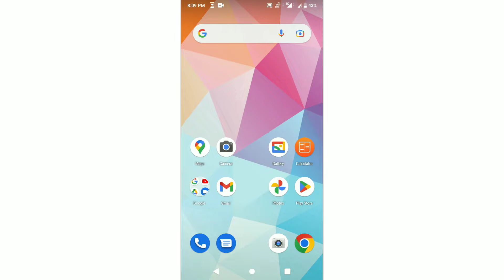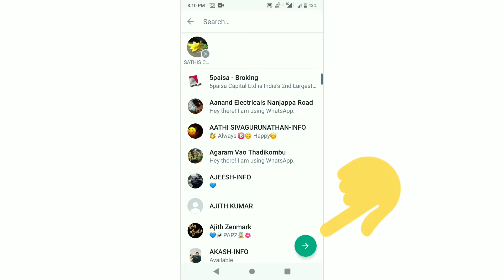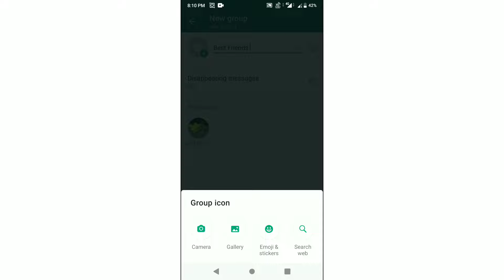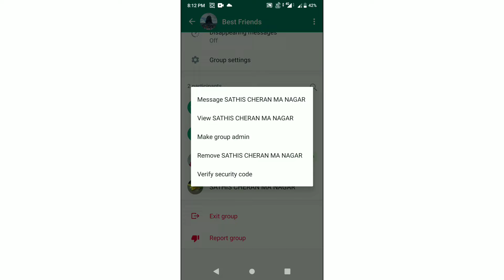How To Create New WhatsApp Group In Tamil | WhatsApp Group Open செய்வது எப்படி?